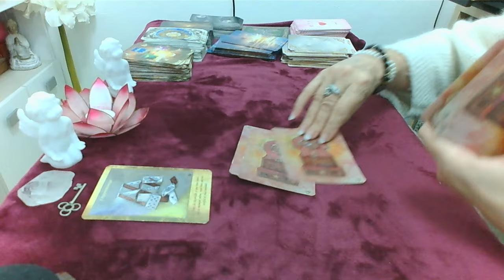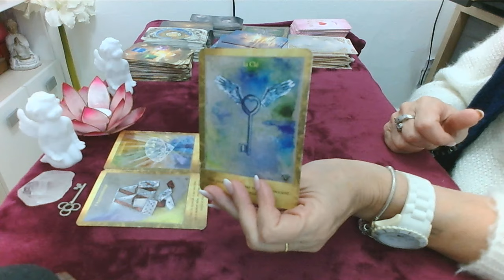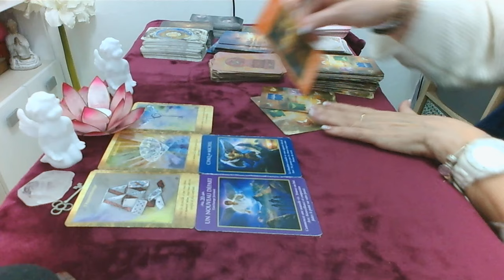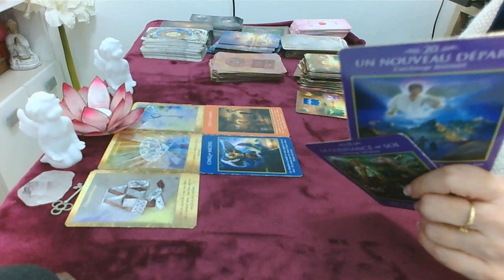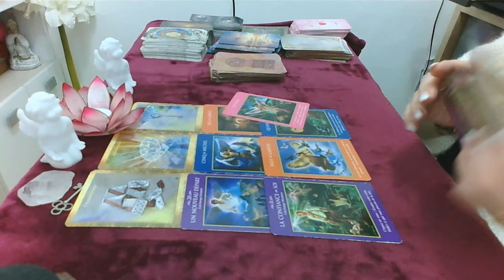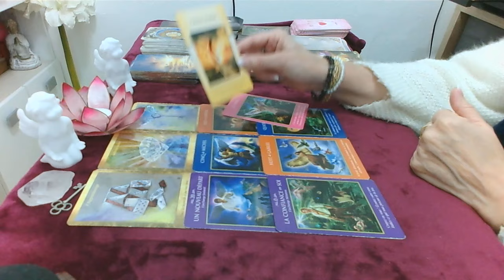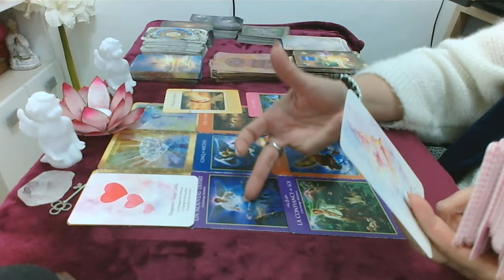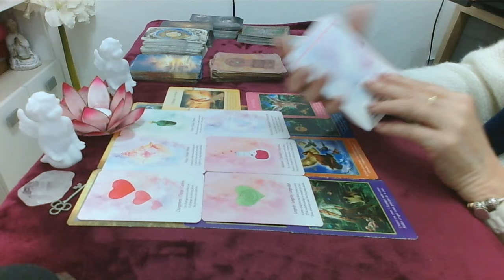Mardi 5 Novembre 2024 envie de nouvelles expériences nouveau départ